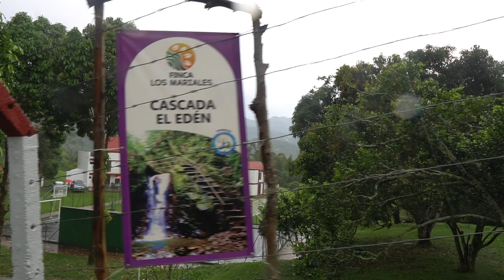EUROPEOS PERDIDOS EN COLOMBIA?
En este video yo y mi amigo Noruego - Libanés nos fuimos a una aventura en Colombia. Mira como nos fue cuando nos perdimos cerca de Bogota.